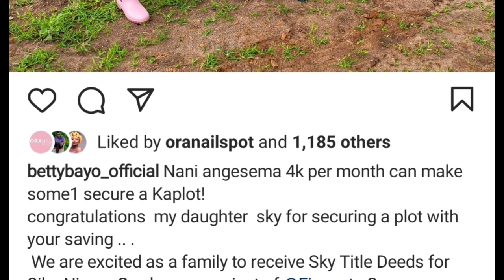A 9yr Old Sky victor Buys A plot Worth This Money😱🙆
Sky victor Betty Bayo Daughter Buys A plot Worth This Money